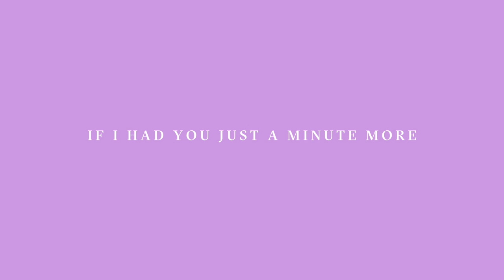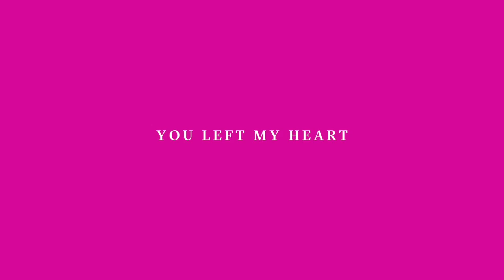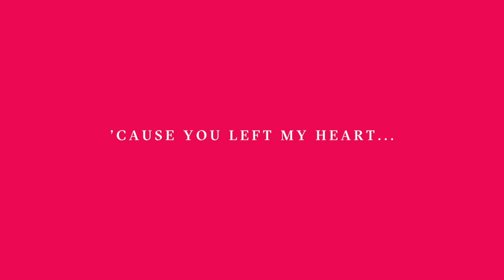Copenhagen Collaboration – Wide Open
1st. single from the album Karrusel by Copenhagen Collaboration.